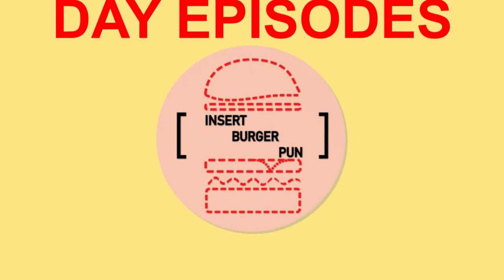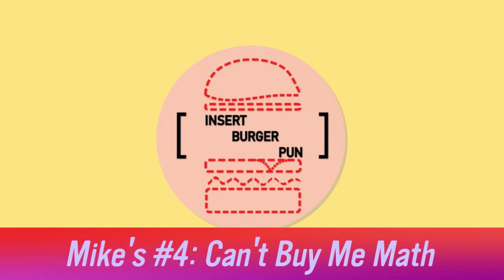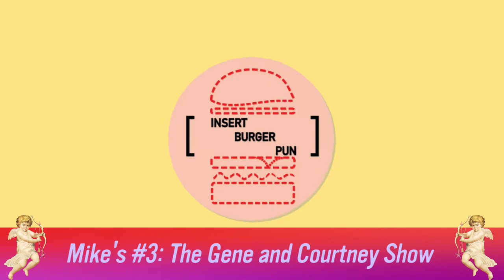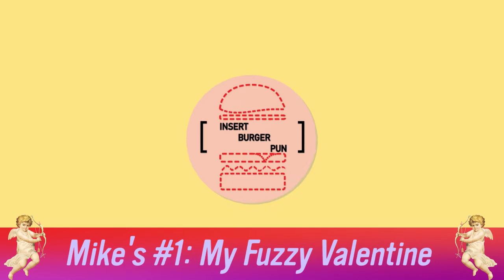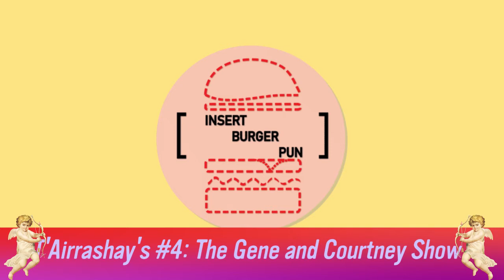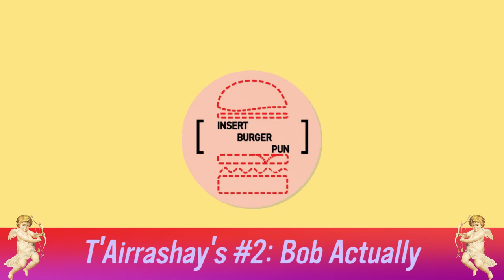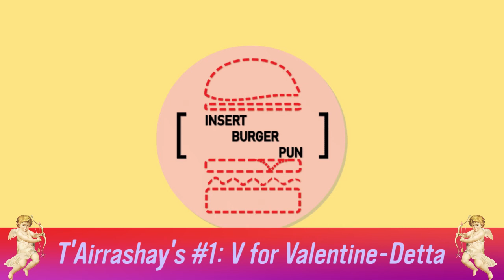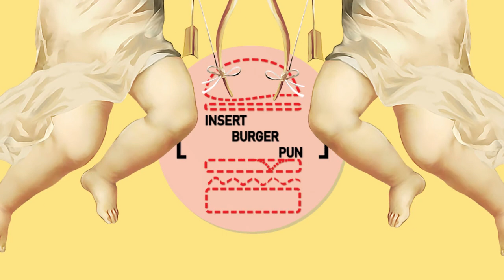Ranking the Bob's Burgers Valentine's Day Episodes - Insert Burger Pun Podcast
This time on Insert Burger Pun, we're ranking each and ever Valentine's Day episode of Bob's Burgers. Watch along and see whether you agree with our picks.